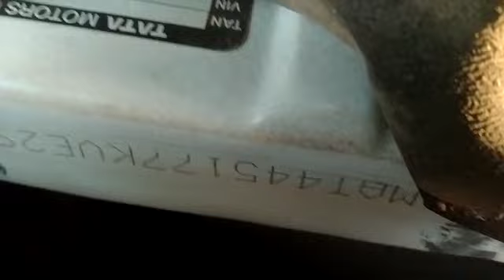2019 TATA Magic 4X2MiniBus Vijayawada